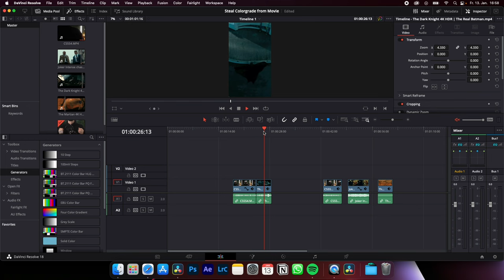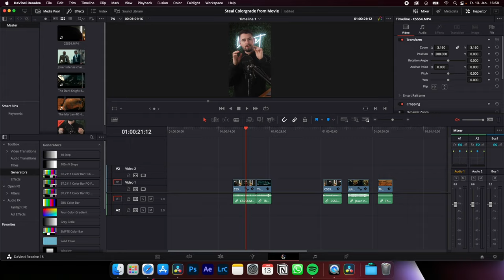How to Steal Colorgrade from any Movie in Davinci Resolve 18 Tutorial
How to steal the colorgrading from your favorite movie and apply it to your own project...

My Iceland LUTs for only 0,43€ because i cant sell them for free on Etsy:

I use them on my Sony A7sIII with the Picture Profile PP11 (S-Cinetone) and after converting my Slog3 footage to Rec.709 also for PP8